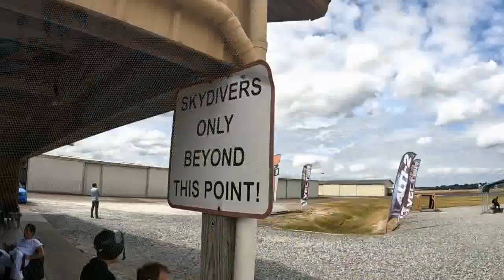Rachel's 4th SKYDIVE!!